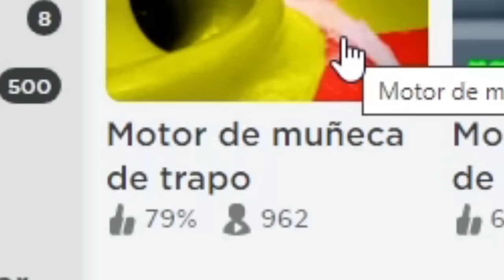Probé Los JUEGOS MAS RAROS de ROBLOX 🤨🤨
El día de hoy Probé los Juegos mas Raros de Roblox, así es desde gods will en roblox hasta obby de la cuerda momentos divertidos en Roblox

Aunque esto parezca un video de Encontré Los Juegos Más Extraños de ROBLOX WILCO o soy un gato?? AradirOff, tampoco es un video de Probé Los 100 JUEGOS MAS POPULARES de ROBLOX ChuuyMine, Probé todos los juegos SECRETOS de Google! NeoRandom o CONSTRUYE UN BARCO MOMENTOS DIVERTIDOS RoxiCake Gamer, así que si te gustan los juegos populares de celular, este video te va a encantar